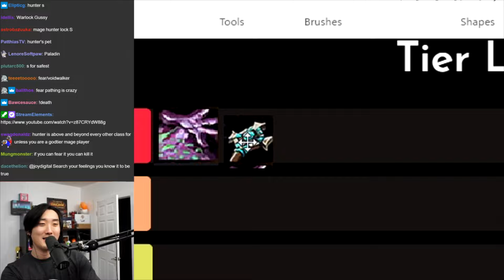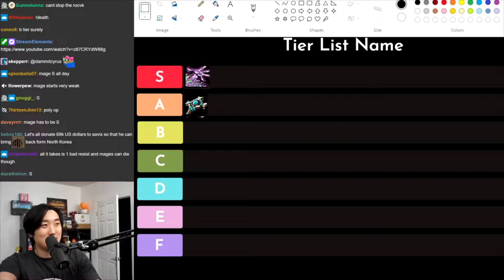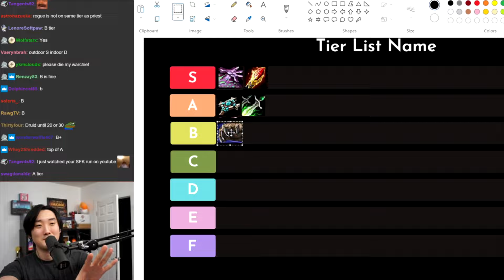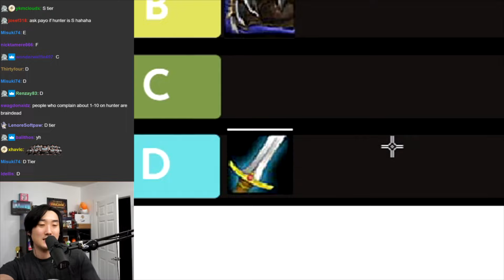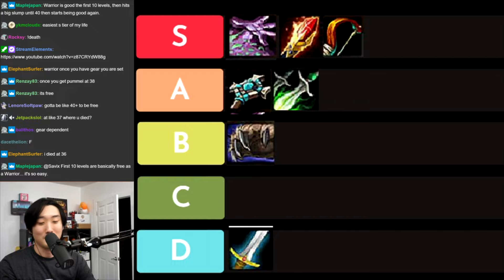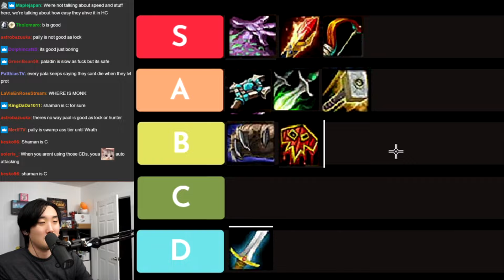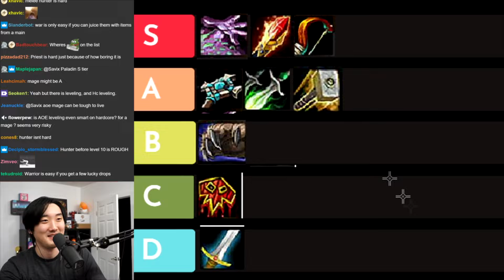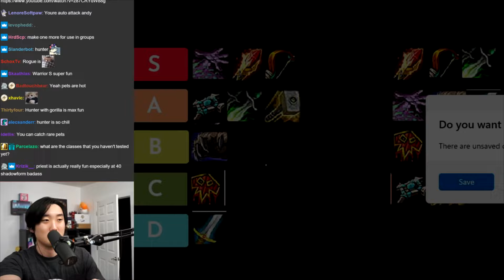The BEST And WORST Classes for Hardcore WoW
WoW Hardcore Best class to level, according to Savix and chat, these are The most fun WoWclasses ranked against The easiest WoW classes to level and play.